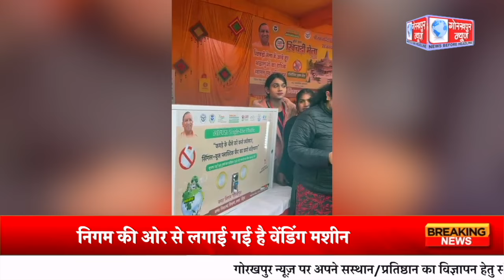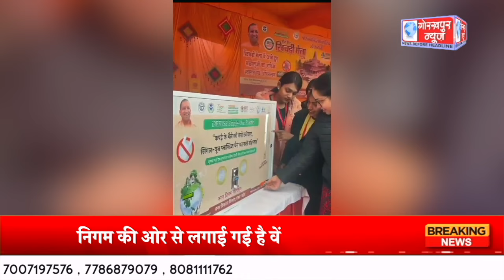GORAKHPUR NEWS - 16.01.2024